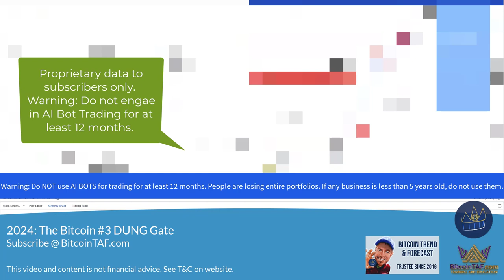2024 BitcoinTAF is predominant Sub in world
BitcoinTAF.com is the predominant crypto subscription in the world. Growing faster than expected. Thank you.